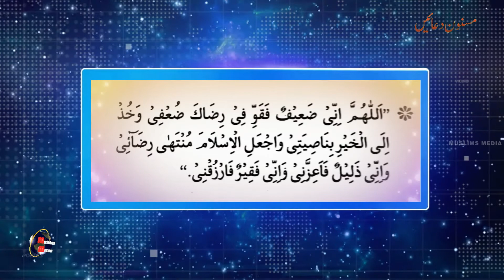طاقت، عزت اور بہترین رزق کے حصول کی دعا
اللہ رب العزت کی ذات اقدس سے شرعی اعمال میں سستی کو دور کرنے نیز عزت اور بہترین رزق کے حصول کی مقبول دعا۔
مزید اسلامی وڈیوز اور مسنون و مقبول دعائوں کے لیے ہمارا چینل سبسکرائب کریں اور بیل آئی کون کو ضرور دبادیں تاکہ ہماری ہر نئی آنے والی وڈیو آپ تک پہنچتی رہے۔ جزاک اللہ